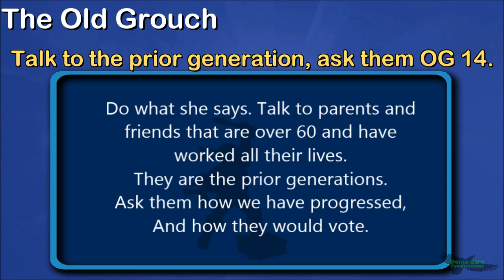Like Hillary says,Talk to the prior generation, ask them. OG 14.